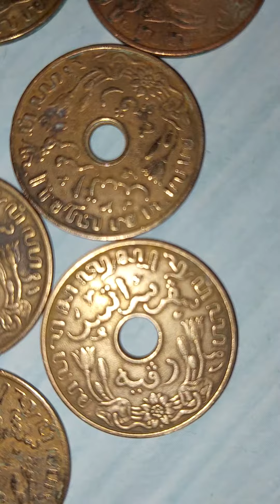Uang Koin Kuno Belanda